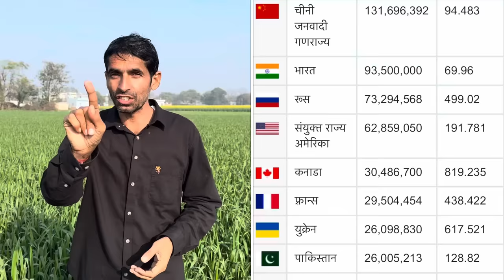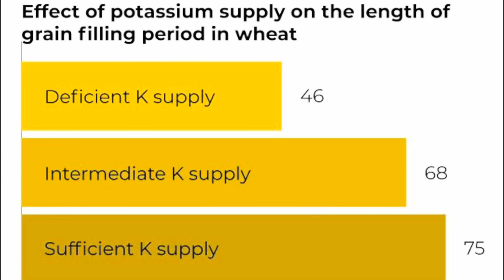गेहूँ की एक बाली में 75 दानों की गारंटी है ये स्प्रे | Gehu ki kheti | Gehu me npk or boron ki spray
Gehun ki kheti | Gehu me npk 0 52 34 ki spray | Gehu me npk 0 0 50 ki spray | Gehu me boron ki spray | Gehu me potash khad kab dena chahiye

Gehu me teesri sinchai par khad | Gehu me baliya aane par kya kare

आज इस वीडियो में निम्नलिखित जानकारी दी गई है
1-गेहूँ की पैदावार कैसे बढ़ाएँ
2-गेहूँ में बालियाँ निकलने पर कौनसी स्प्रे करें
3-गेहूँ में गबॉट अवस्था पर कौनसी स्प्रे करें
4-गेहूँ में एनपीके 05234 की स्प्रे
5-गेहूँ में एनपीके 0050 की स्प्रे
6-गेहूँ में बोरोन की स्प्रे
7-गेहूं में पोटाश खाद कब दें
8-गेहूँ की खेती
9-गेहूँ की 35 क्विंटल पैदावार कैसे लें
10-गेहूँ की खेती कैसे करें

1-gehu ki kheti
2-gehu ki paidawar kaise badhaye
3-gehu me npk 05234 ki spray
4-gehu me npk 0050 ki spray
5-gehu ki baliya nikalne par konsi spray kare
6-gehu me boron ki spray
7-gehu me potash khad kab de
8-gehu me aakhri uriya khad
9-gehu me booting stage par khad spray
10-wheat farming